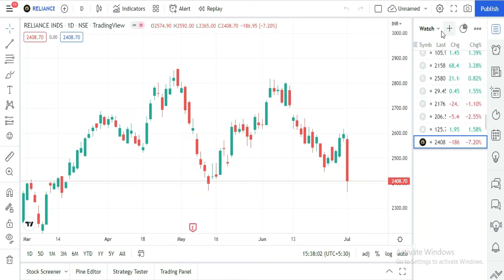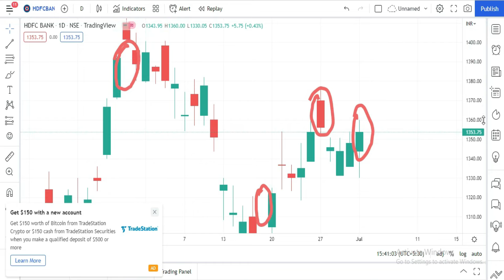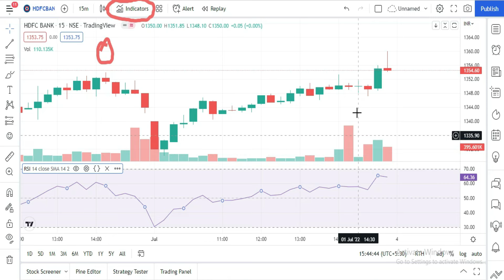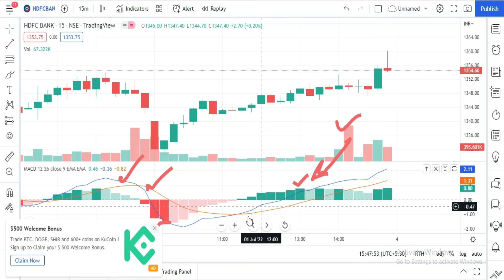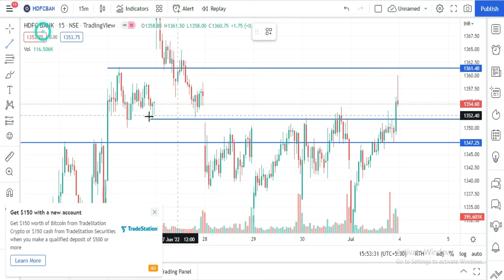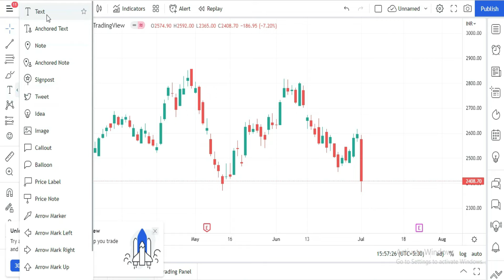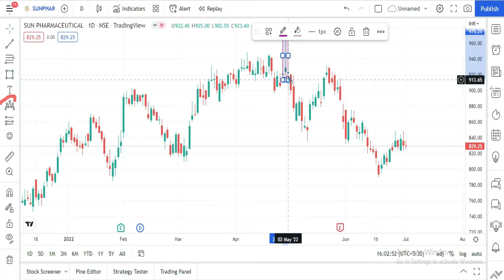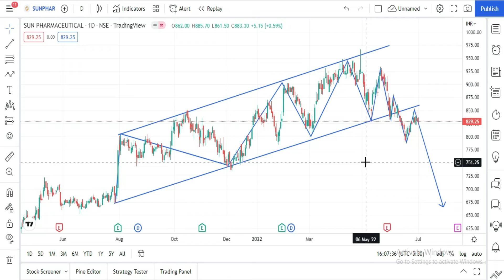TradingView Full Tutorial in Bangla | Complete Guide for Beginners (2024)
Description: In this TradingView full tutorial, we guide you step by step through all the essential features. Whether you're a beginner looking to analyze crypto, forex, stocks, or commodities, this video will help you understand how to read charts, set up indicators, create watchlists, and much more—all in Bangla!
🔥 Topics covered include:
How to set up a TradingView account
Charting basics: Candlestick charts, Heikin-Ashi, and more
Using popular indicators like MACD, RSI, and Moving Averages
Drawing tools and chart patterns
Setting alerts and trading strategies
Customizing your TradingView dashboard